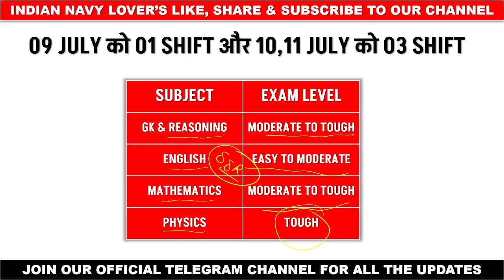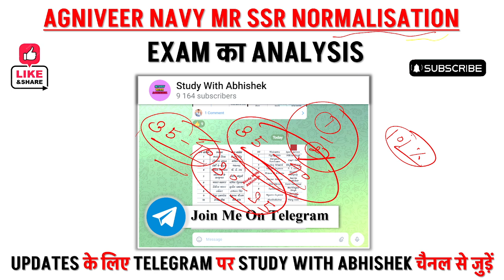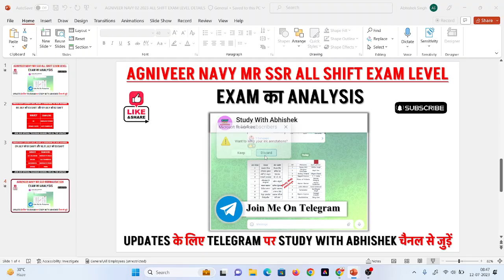Navy MR SSR Exam Result कब आएगा | Normalisation होगी | Navy All Shift Exam Complete Analysis 2023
𝐈𝐧 𝐓𝐡𝐢𝐬 𝐕𝐢𝐝𝐞𝐨 𝐀𝐛𝐡𝐢𝐬𝐡𝐞𝐤 𝐒𝐢𝐫 𝐖𝐢𝐥𝐥 𝐆𝐢𝐯𝐞 𝐘𝐨𝐮 𝐂𝐨𝐦𝐩𝐥𝐞𝐭𝐞 𝐢𝐧𝐟𝐨𝐫𝐦𝐚𝐭𝐢𝐨𝐧 𝐀𝐛𝐨𝐮𝐭 𝐈𝐧𝐝𝐢𝐚𝐧 𝐍𝐚𝐯𝐲 𝐌𝐑 𝐒𝐒𝐑 𝐄𝐱𝐚𝐦 𝐑𝐞𝐬𝐮𝐥𝐭 𝟐𝟎𝟐𝟑

(Indian Navy SSR MR 02/2023 Special Test Series Rakshak App Se Purchase Kariye)

❤️🙏𝙏𝙝𝙖𝙣𝙠 𝙔𝙤𝙪 𝙁𝙤𝙧 𝘼𝙡𝙡 𝙏𝙝𝙚 𝙎𝙪𝙥𝙥𝙤𝙧𝙩 𝙆𝙚𝙚𝙥 𝙎𝙪𝙥𝙥𝙤𝙧𝙩𝙞𝙣𝙜 🙏❤️